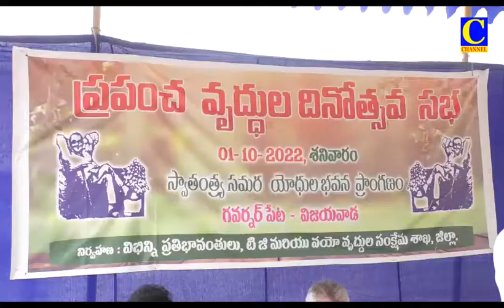Evening news 01 10 2022 002